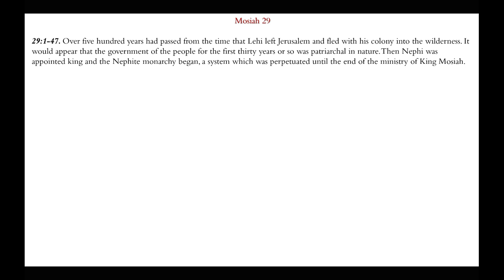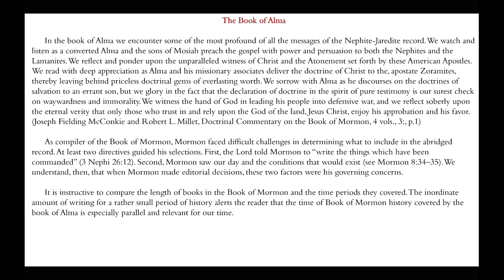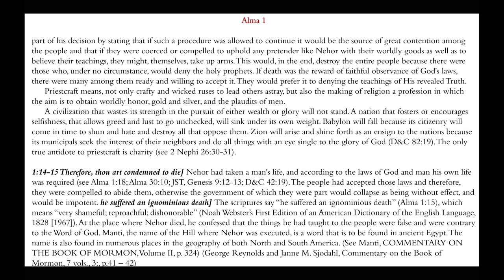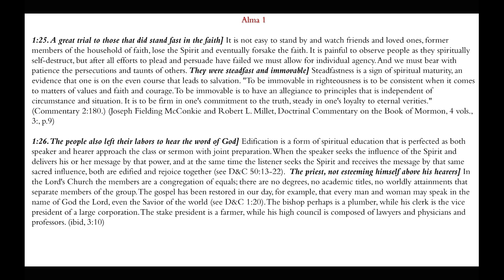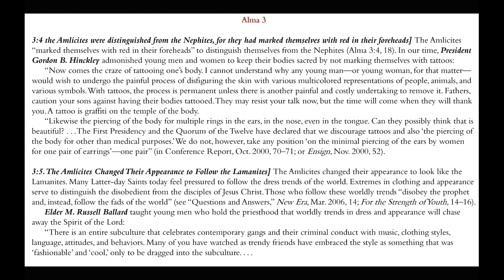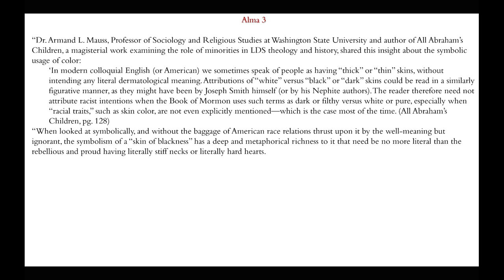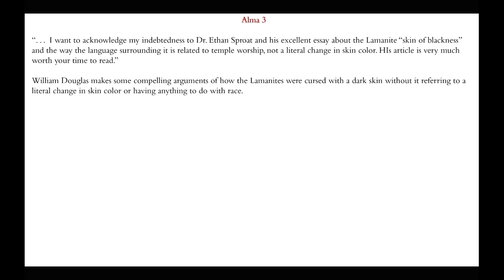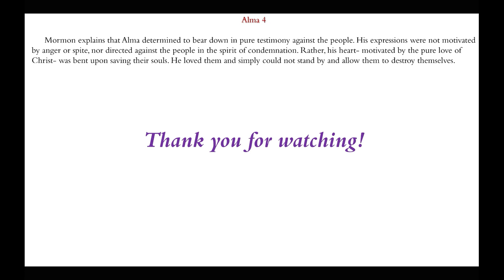They Marked Themselves with Red | Mosiah 29 – Alma 1-4 | Michael S. Cluff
This presentation gives insights and commentary on the doctrines and teachings found in Mosiah 29 – Alma 1-4.